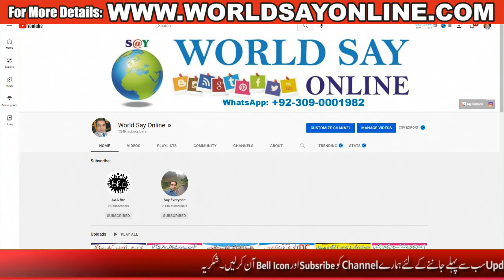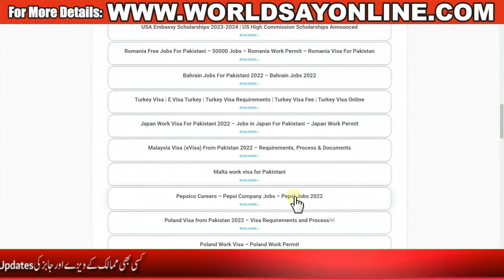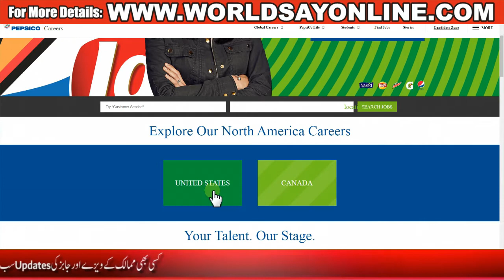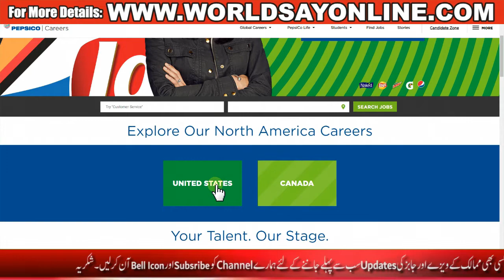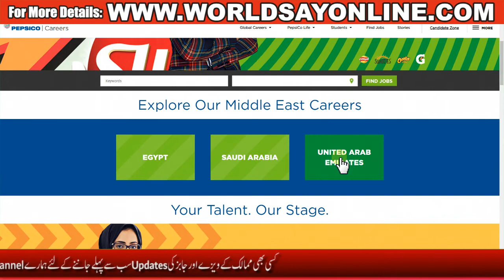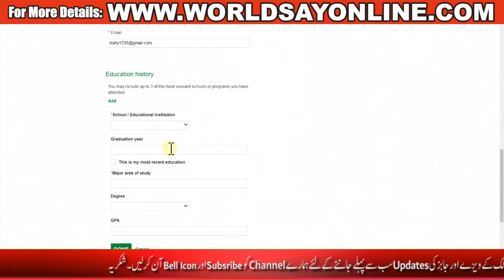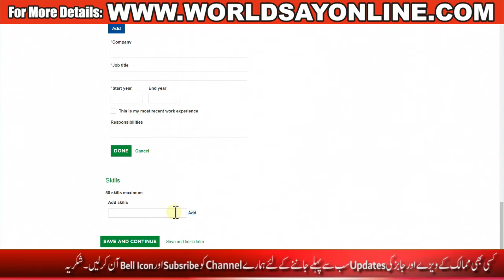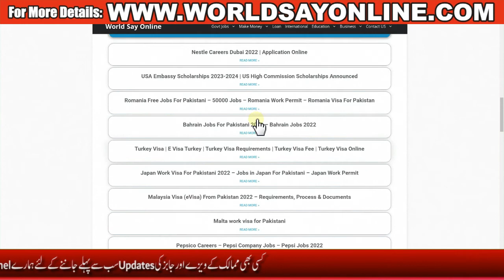Pepsi Jobs 2022 - Pepsi Company Jobs Online Apply - Pepsi Career Jobs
Jobs in Poland for Pakistani 2022 -Packaging Jobs in Poland -Unskilled Jobs in Poland for Foreigners

New Zealand Jobs For Foreigners 2022 - New Zealand Visa for Pakistani 2022 - Apply New Zealand Visa